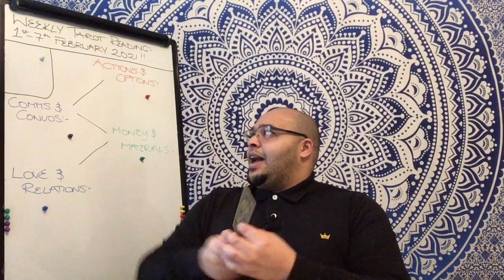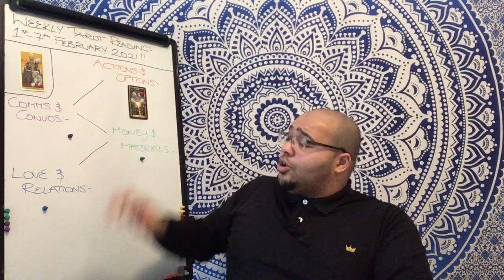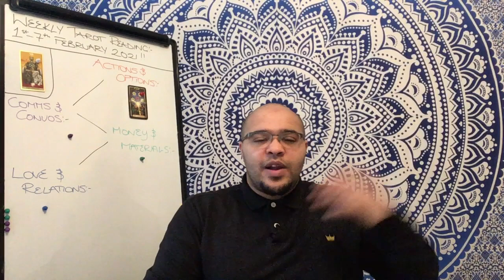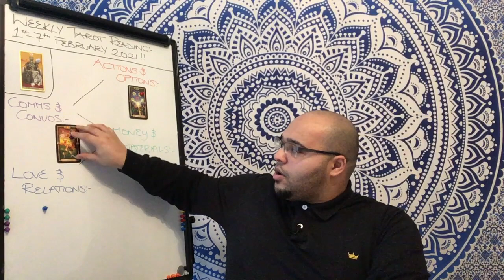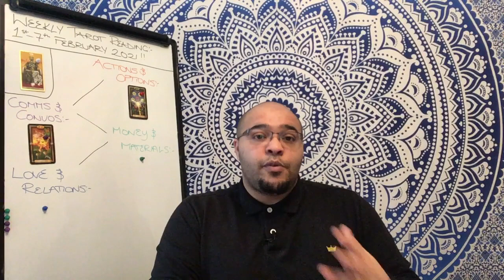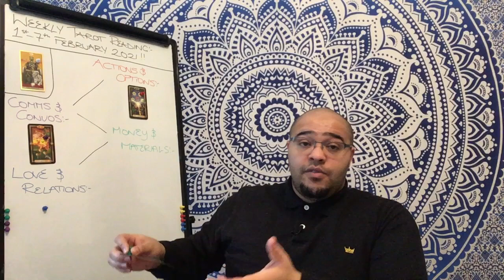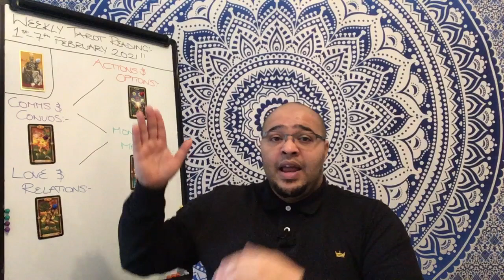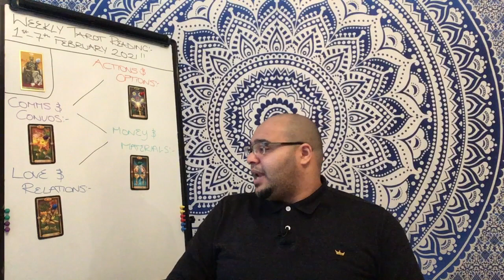CANCER Weekly Tarot CONQUERING, TAKES EFFORT! 1st February 2021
The Cancer Weekly Tarot Reading is an insight into what the month ahead is like in its energy, outlook and general trends and themes. This will focus on Your Actions & Options, Communications & conversations, money & materials, and your Love and relationships. All of this under the influence of your key to the week, so that it ties in directly to your month ahead readings.